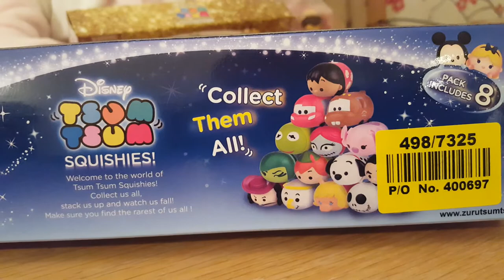GIVEAWAY x2! Disney Tsum Tsum Series 5 Glow in the Dark rares and Series 4 Glittery rares!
Paige is delighted to announce her second ever giveaway, so much so that she couldn't wait and had to record this video before bed! We are giving away two sets of 8 Disney Tsum Tsum packs. The first contains 8 series 5 Disney Tsum Tsums with 2 guaranteed glow in the dark rares! The second contains 8 series 4 Disney Tsum Tsums with guaranteed 2 glittery rares. This amazing giveaway is available to all, you just need to do the following please:

2) Like this video
3) Comment on this video - let us know which set you'd prefer to win!

Please ensure you do all three by Good Friday 30 March 2018 and best of luck to all!

We have decided to split the prizes so that there are two winners!